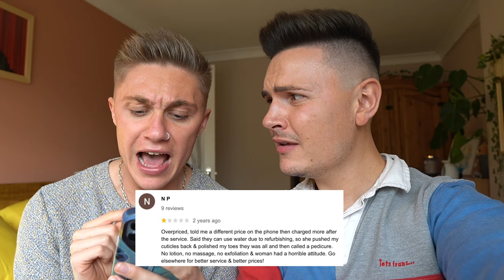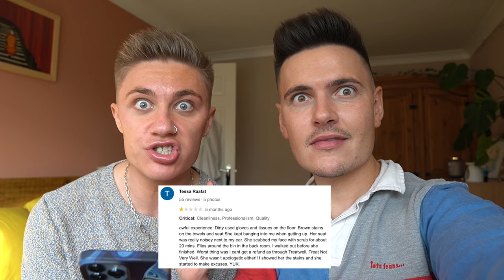I WENT TO THE WORST RATED MAKE UP ARTIST IN OUR CITY...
I WENT TO THE WORST RATED MAKE UP ARTIST IN OUR CITY... This make up artist had been rated SO badly. we were kind of scared to book... These results though... THOUGHTS?

Become a member for weekly shoutouts, sneak peaks and extra content and communication with us: